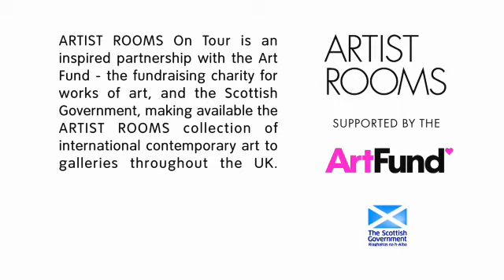ARTIST ROOMS: Gilbert & George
Ben Borthwick (Assistant Curator, Tate Modern) explores the art of Gilbert & George, which featured in ARTIST ROOMS at the Scottish National Gallery of Modern Art in 2010.

Gilbert & George are among the most provocative artists to have emerged from the British art scene in the late 1960s. Working as a pair and presenting themselves as 'living sculptures' they sacrificed their individual identities to art and thus turned the traditional notion of creativity on its head. Their powerful, uncompromising work addresses a vast range of emotions and themes, from rural idylls to gritty urban decay; from sex advertisements to religious fundamentalism.